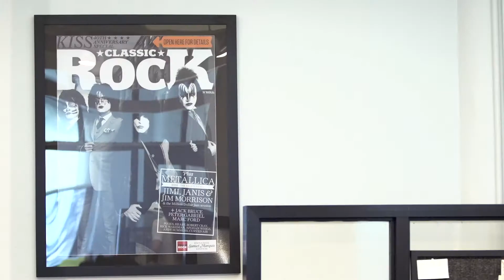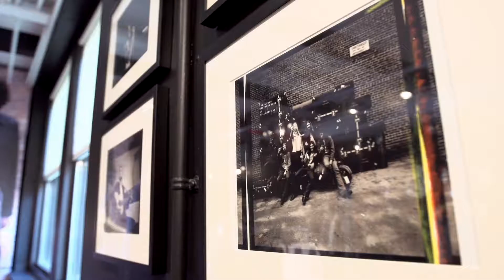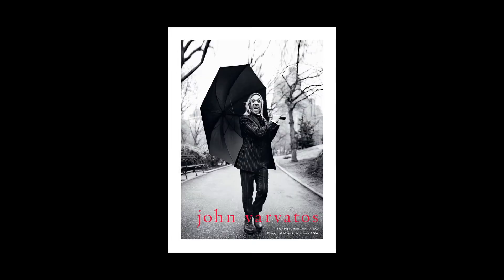John Varvatos rocks retail IT with Insight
For men’s fashion retailer John Varvatos, quickly getting all new technology systems in place was critical. See how Insight helped the company streamline its IT operations and compile valuable business information from across the country.

Learn more about how you can efficiently deploy, manage and secure your IT investments — and engage with your customers and workforce differently.